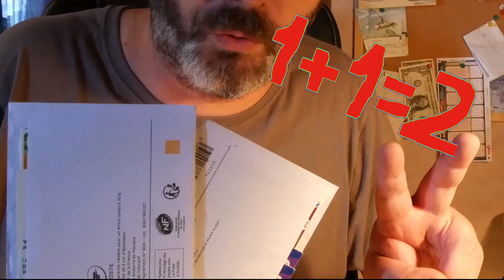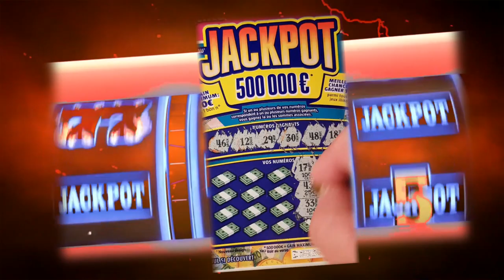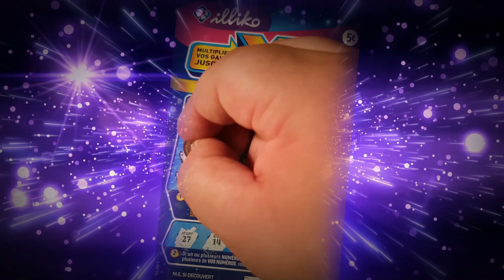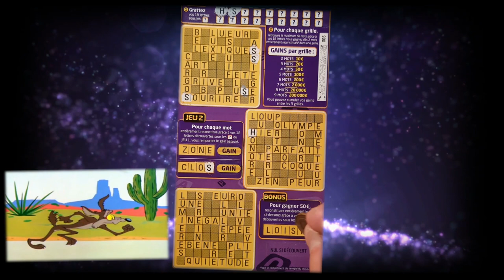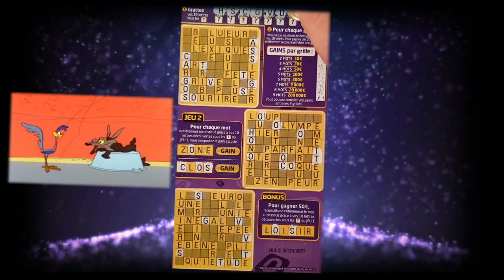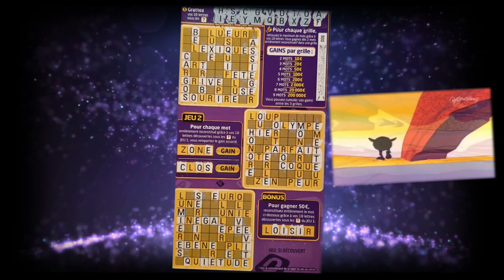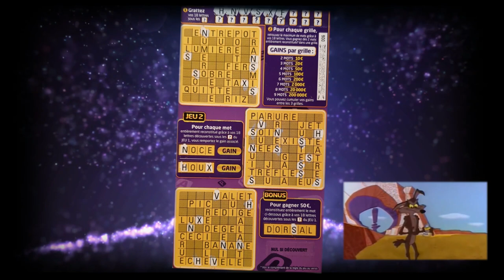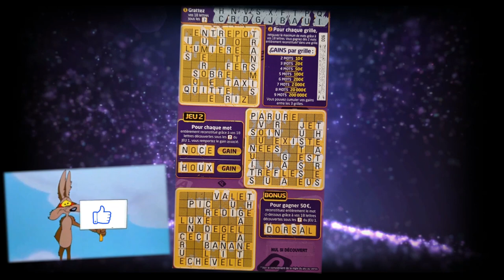FDJ COURRIER DES ABONNéS#2/X20/MéGAMOTS/JACKPOT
courrier envoyé par ISSOIRE FABIEN